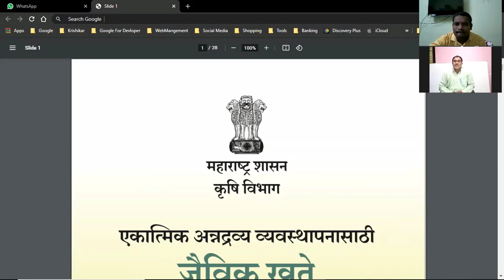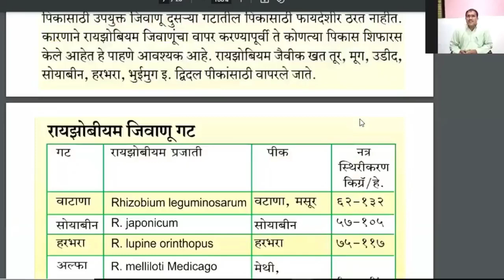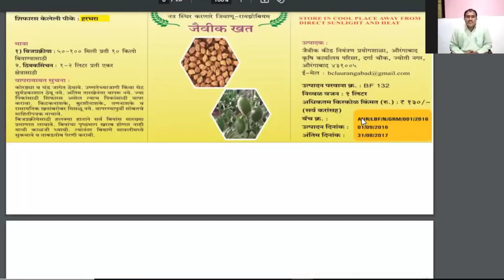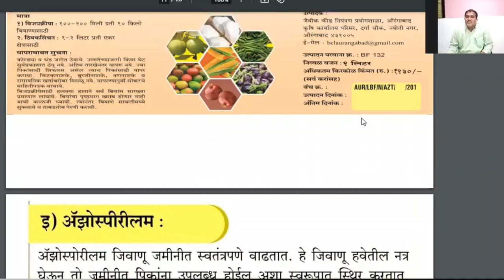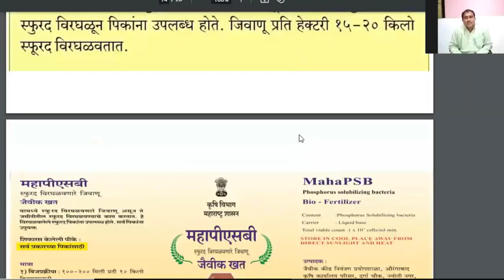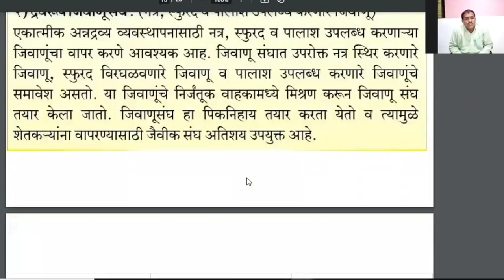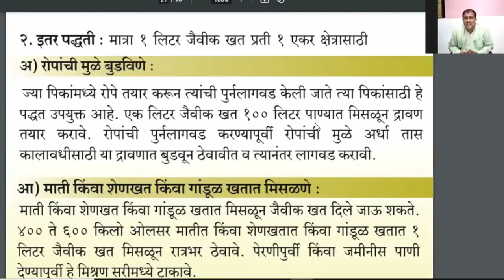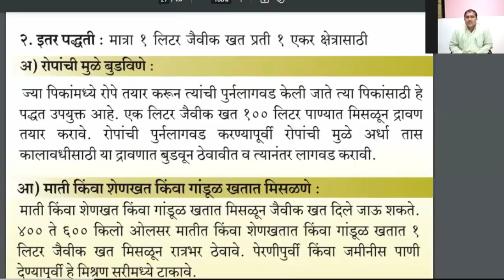एकात्मिक अन्नद्रव्य व्यवस्थापनासाठी जैविक खते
सौजन्य : कृषीकर फेसबुक पेज

संवादक : बी. टी. येवले, मुख्य प्रबंधक, कृषीकर समूह
मार्गदर्शक : परीक्षित करपे, कृषी सहाय्यक तथा प्रबंधक शाश्वत शेती समूह

जिवाणू खते

जिवाणू संवर्धके